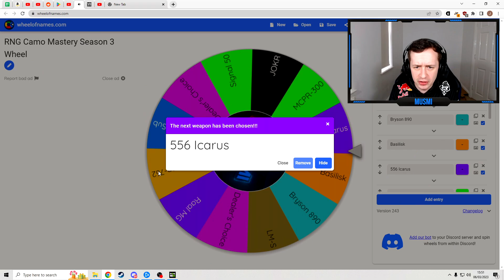I POPPED OFF using this shotgun!! (Gold Bryson 800 MW2)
In this episode of RNG Camo Mastery I'm working on getting the Bryson 800 Gold!

In order to get gold camo on the Bryson in Modern Warfare 2, I have to complete all the camo challenges for it. These are, Eliminations, Double kills, hip fire kills, one shot one kills, and 3 kill streaks!

Join me this episode as I figure out the BEST and easiest way to get the Bryson 800 Shotgun gold in MW2!

What weapon will the RNG Wheel make me get gold next...? Watch the episode to find out!

🎡 Play along and spin your own version of the RNG Camo Mastery wheel here!! 🎡

Socials:
Come join my friendly Discord server and hang out with me and the rest of the community here: